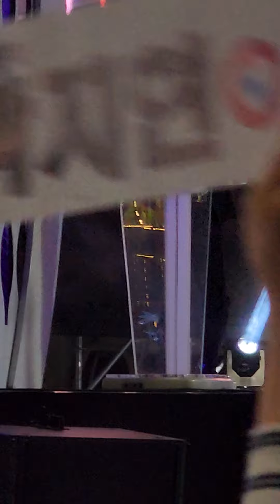💃트롯활어 박지현 진성/원곡 못난놈 커버"시흥월꽃포구축제"초대가수👍최고~👏⚘️✨️